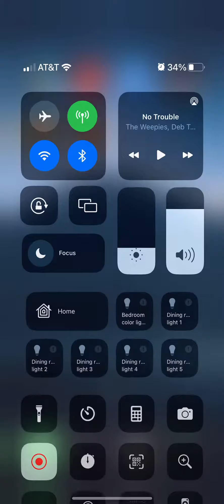Compile we have fallen